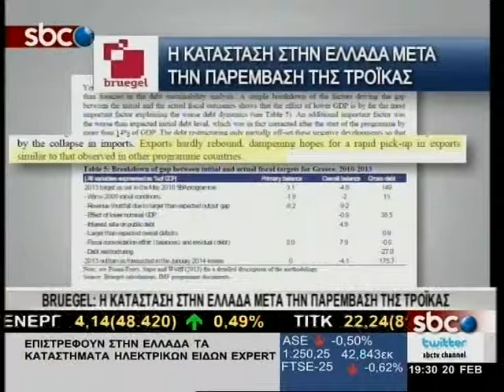SBCTV BRUEGEL: Η ΚΑΤΑΣΤΑΣΗ ΣΤΗΝ ΕΛΛΑΔΑ ΜΕΤΑ ΤΗΝ ΠΑΡΕΜΒΑΣΗ ΤΗΣ ΤΡΟΪΚΑΣ